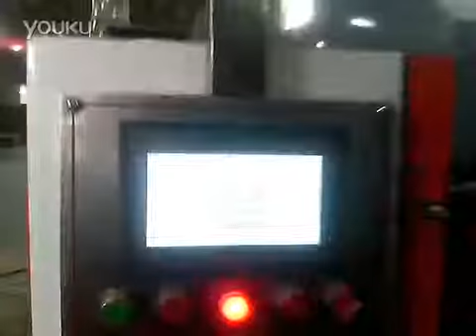L.Y Machinery rotary die cutter with vibrator and stacker